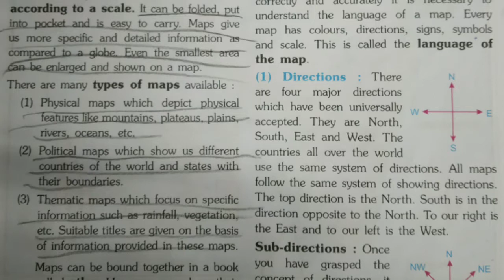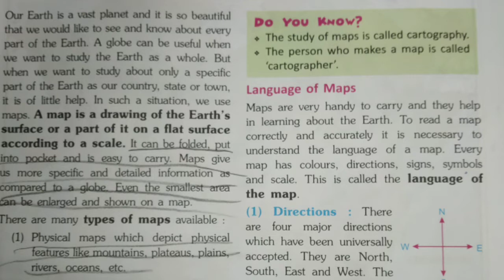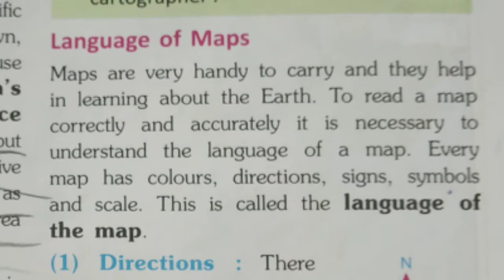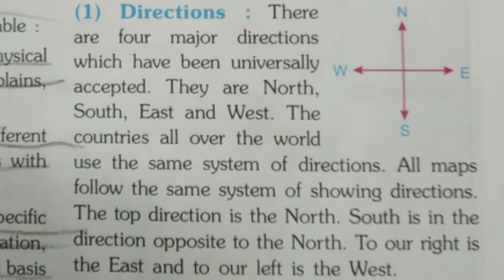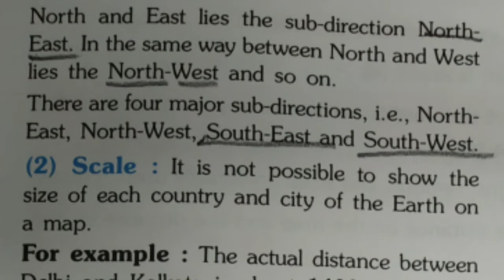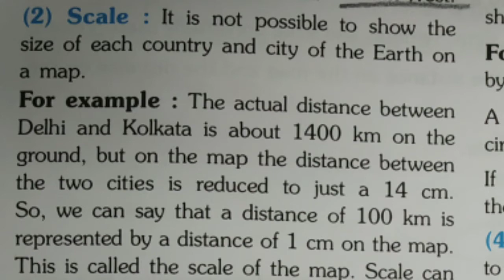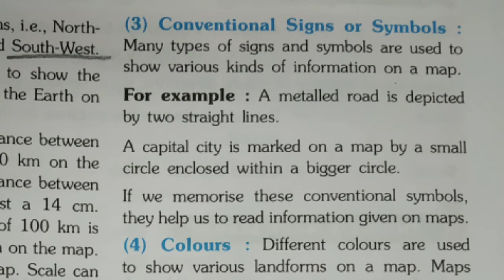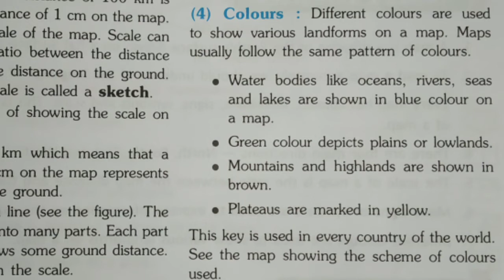Maps : Our Guides Lesson 2 SST Class V | Our Social Environment | Full Explanation in Hindi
Class 5 Lesson 2  | Maps : Our Guides | Our Social Environment | SST | Social Studies
Maps : our Guides Chapter 2 SST Class V | Our Social Environment | Full Explanation in Hindi

Lesson 2
of the Social Studies Book
Our Social Environment

SMITA CLASSES